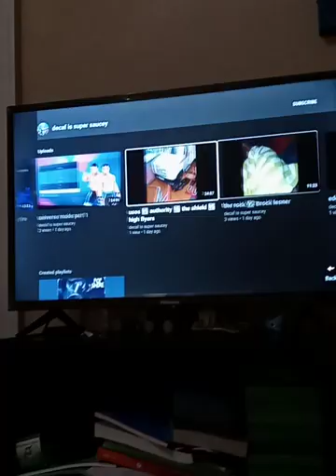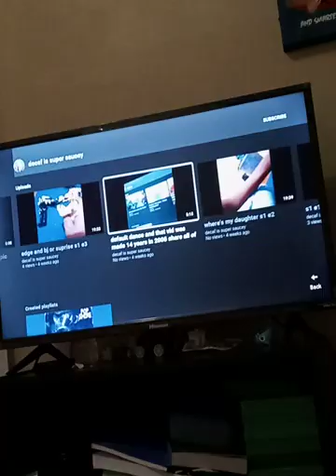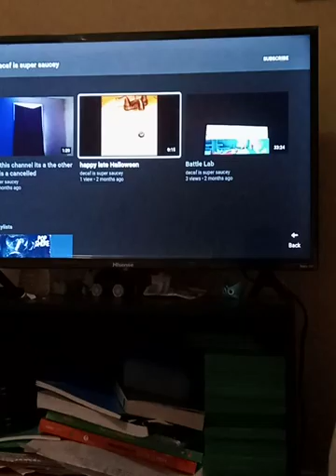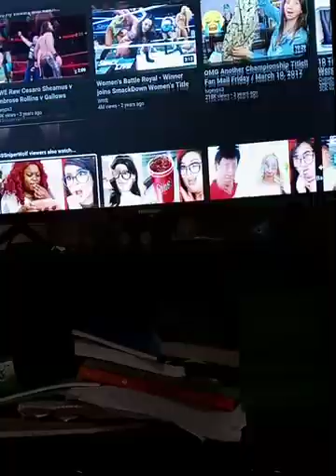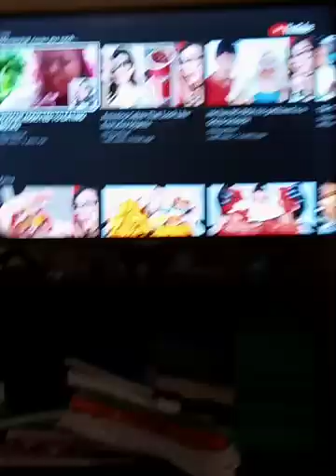looking at my new video